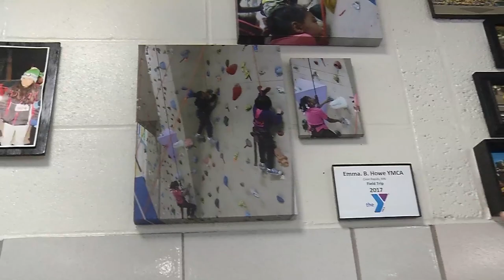School Spotlight: Park Brook Elementary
Fitness is the core foundation of everything they do at Park Brook Elementary. Every morning starts with a so-called brain boost. Students move their legs and arms, to get ready to flex their brain power.
"I think the research is so clear, that if you increase fitness, you increase academics," said Principal Scott Taylor.
Students also participate in various fitness activities around the metro. In January, they strapped on skis for the Mini Loppet.
Principal Taylor says the fitness initiative has reduced bad behavior in the classroom, and students are more focused on learning. He also credits fitness with helping to raise standardized test scores. In some areas, the school had top growth in the Osseo School District.
"Black students had the second highest percentage of students meeting or exceeding their goals in math in the entire district," he said.
Unique opportunities keep the young scholars interested in learning. Park Brook is the only elementary school with woodworking as part of its curriculum.  Retired teacher Paul Strand initiated the program.
"It's an incentive. They know it's part of the history of this building and they don't want to mess that history up," said the former teacher.
Park Brook is also the only elementary school in the district with a traveling Double Dutch jump rope team.
"They travel to other schools to kick off the jump rope for heart fundraising campaign for the American Heart Association," explained Taylor.
Art, cooking, and choir classes are offered outside of the regular class day. Park Brook also offers field trips on the weekend for students. This weekend they are going to the ski festival at Wirth Park.